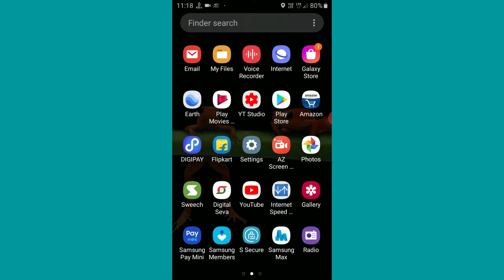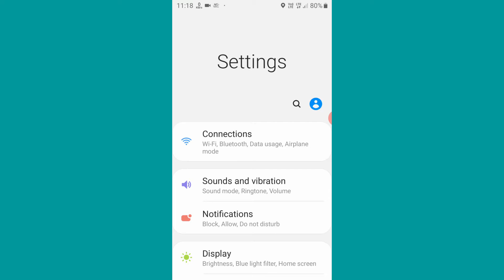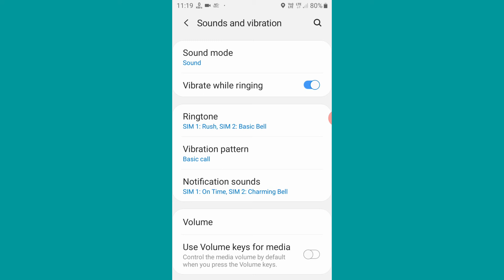Mobile ka Vibration kaise band kare | How to Stop Vibration in Mobile